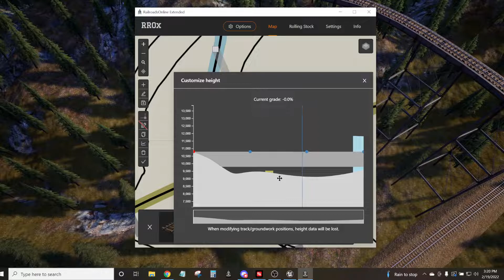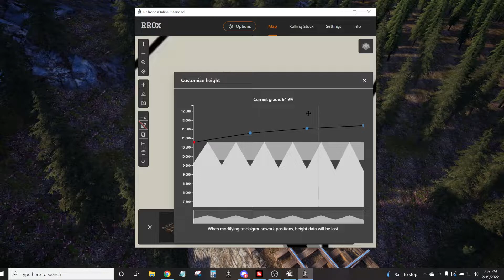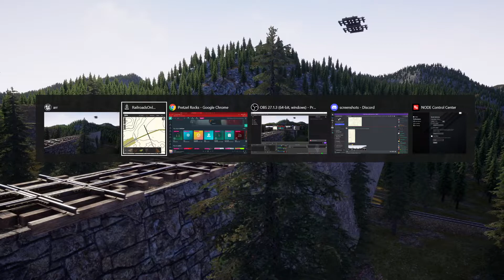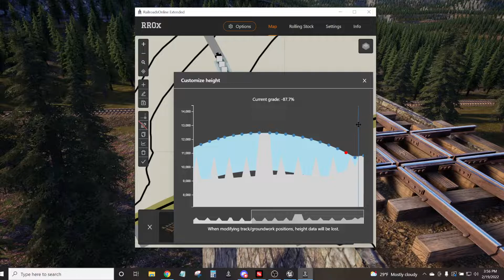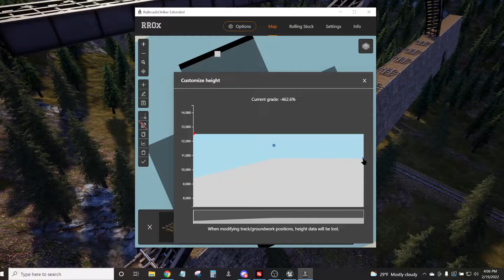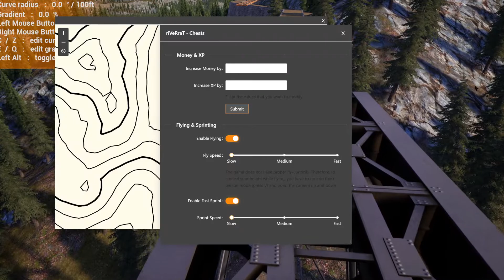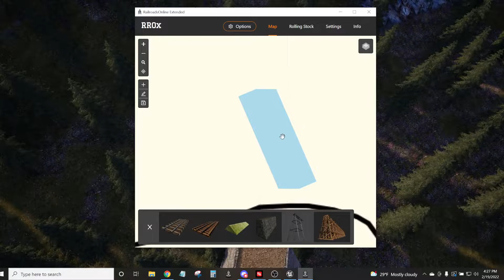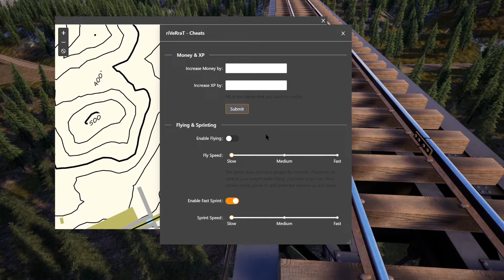Railroads Online! Huge Arch Bridge Tutorial!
Here's one way of making an arch bridge.

Twitch.tv/humanity_kills